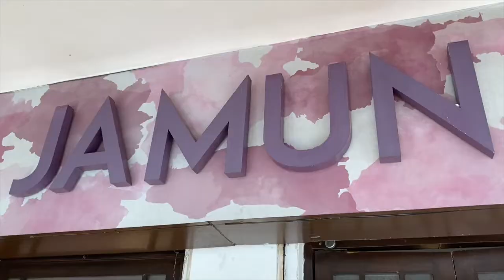A Week in the Life of a Cabin Crew | Australian Cabin Crew | Part One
Hey Guys!

Come join me for a week living as an international flight attendant! Here I have three layovers on my week long trip stopping in Melbourne, Australia and Delhi, India.

I hope you guys enjoy seeing the behind the scenes life of an international cabin crew!